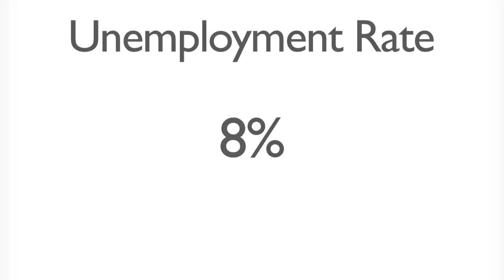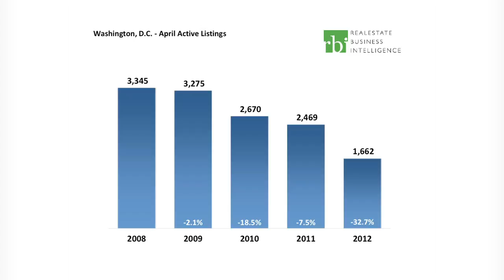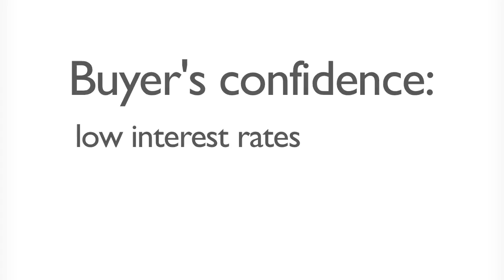State of the Market - April 2012 (Washington DC Housing Report)